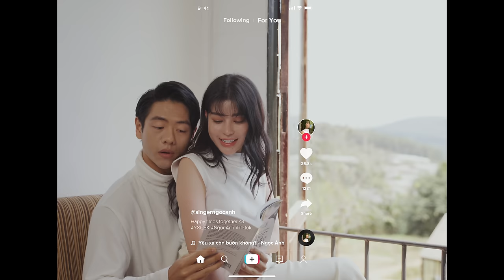YÊU XA KHÔNG CÒN BUỒN (YXKCB) - NGỌC ÁNH | Official Music Video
Ngọc Ánh Official present:

Song: Yêu Xa Không Còn Buồn
Executive Producer: Phạm Trọng Khoa
Composer : Ngọc Ánh
Support Lyrics: Junbeka + Keyri Phan
Music producer: Hoàng Phúc Anh
Recording: Kris Vũ
Mix & Mastering: Lê Minh Hiếu
Studio: Hiếu studio

Director: Đức Minh Nguyễn
Producer: LiinhV
D.O.P: Đình Bảo
Lighting Assistant : Duy Lý
Make-up Artist: Huy Bùi
Hair: Kim Long
Stylist: Hà Luân
Photo: Anh Khoa
Designer: Tú
Costume: Dear Jose, Ononmate, Thetwentythreevn, Atleast.HCM
Special thanks to Colline Hotel DaLat & Doi Mot Nguoi Homestay

Yêu Xa Không Còn Buồn
Lyrics:

Version:
Anh...
Anh đang thấy thế nào?
Anh có nhớ khi ta gần nhau?
Vì...đã ngần ấy năm rồi...mình không được đi chung đôi
Chuyện tình của chúng ta
Dừng chân ở hai thành phố xa lạ
Ngỡ yêu thương rời xa...

Pre-chorus:
Đã bao lần mình em nhớ mong
Tựa người say, ngẩn ngơ trong lòng
Yêu xa còn buồn không?
Căn phòng không có anh
Mỗi phút cứ trôi chậm
Em như thấy anh đang ở đây
Để em nói nghe này
Yêu xa sẽ không còn buồn...

Chorus:
L O V E… I want u
L O V E… I miss u
L O V E… I love u
Let me be with u...

[RAP]

Người ta nói bài học vỡ lòng ở trong tình yêu ấy
Nếu như giữa khoảng cách và xúc cảm không làm cả 2 triệt tiêu ấy
Ta chỉ cần vì nhau thêm chút nữa, châm vào tình thêm chút lửa
Như oreo để thơm ngon hơn, phải chấm thêm chút sữa
Nhiều khi muốn trở thành London, mãi là của xứ sở sương mù
Yêu xa không nằm ở cây số, lòng hướng về nhau chỉ cần thương đủ
Anh là người duy nhất từ trước đến nay, có thể bước vào đại nội
Em không sợ phải bị hành hình, nếu như yêu anh là một đại tội

Pre-chorus:
Đã bao lần thẫn thờ nhắn tin
Lặng nhìn nhau trước mỗi màn hình
Nguôi ngoai bằng niềm tin
Em vẫn luôn nhớ anh
Nhớ bóng dáng thân thuộc
Nhớ cái nắm tay không được buông
Và em vẫn sẽ chờ…
Ngày nắng xóa tan mây mờ

Bridge:
Và em vẫn sẽ mong ta thuộc về nhau
Dòng thời gian sẽ cuốn hết bao ưu phiền
Anh là vầng trăng
Em là đêm vắng

Pre-chorus:
Em như thấy anh vẫn ở đây

💗💗💗Cảm ơn cả nhà đã và đang ủng hộ Trần Ngọc Ánh. Cảm ơn những người yêu quý, luôn đồng hành với Ngọc Ánh. Ngọc Ánh chân thành cảm ơn.